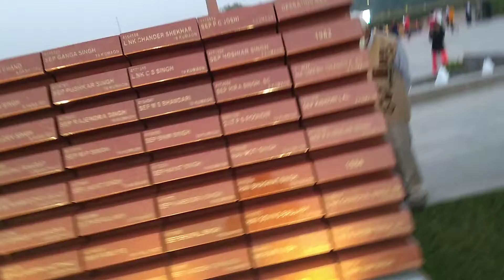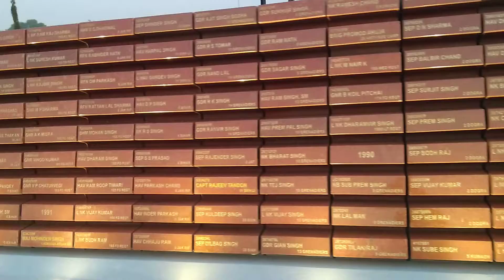Indian Army Martyr Plaques, National War Memorial, New Delhi, India.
Jai Hind. We are greatful to the brave soldiers of India who gave their biggest sacrifice for a better future of their motherland.

The National War Memorial (Hindi: राष्ट्रीय समर स्मारक, IAST: Rāṣṭrīya Samar Smārak) in India is a national monument built to honour and remember soldiers of the Indian military who fought in armed conflicts of independent India. The names of armed forces personnel killed during the armed conflicts with Pakistan and China as well as the 1961 War in Goa, Operation Pawan, and other operations such as Operation Rakshak are inscribed on the memorial walls in golden letters.

Filmed by me (Perspicacious Moments).